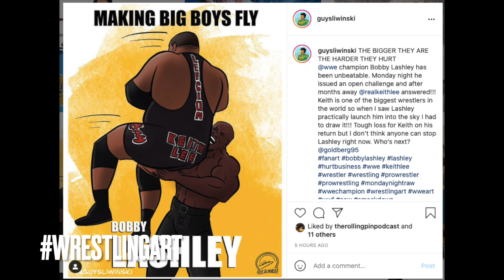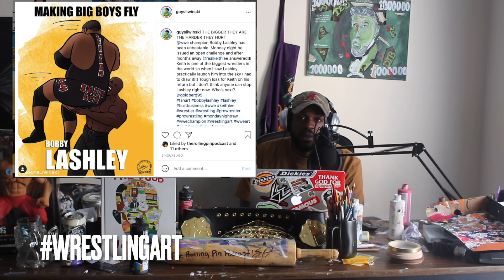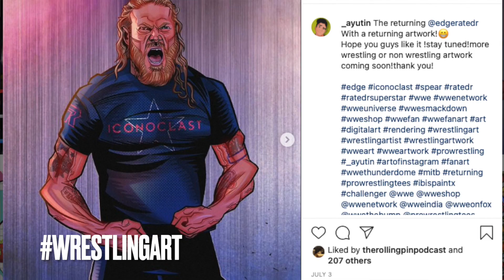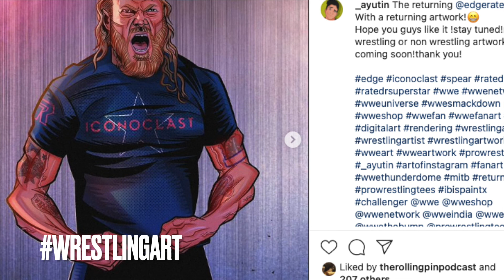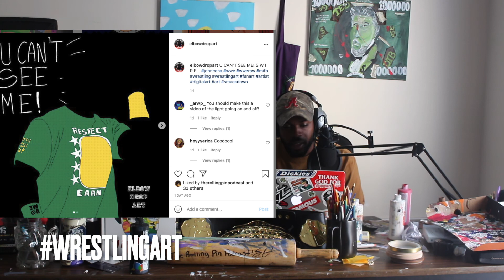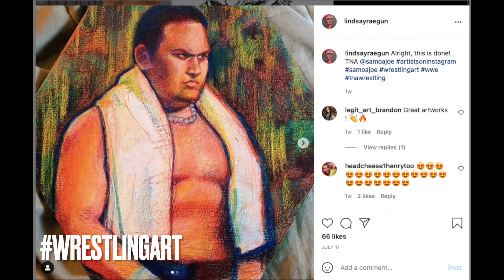Wrestling Art Shoutouts 7/21/21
A BIG CONGRATULATIONS to the WrestlingArt Community of Instagram for their amazing work. Also discussing current events happening in wrestling, including John Cena's return.